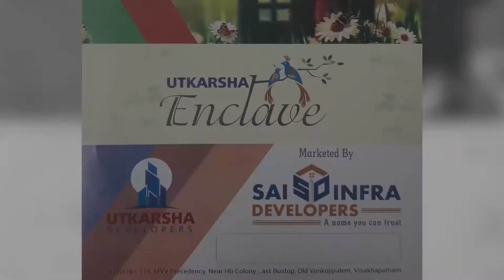AMPM Live : APSDRF || Mock Drill || Visakhapatnam